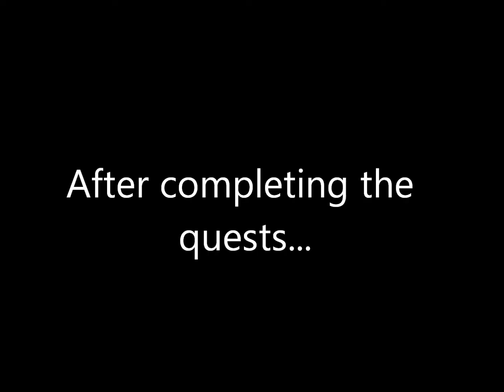World of Warcraft Mists of Pandaria: Retaking Stormstout Brewery (NOT THE DUNGEON!)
When I recorded this, I did so in the wrong resolution which is why some of my WoW videos have those annoying black bars. However fixing that on YouTube, I think, ruins the quality of the video. So these videos will stay as they are but future ones will be better!